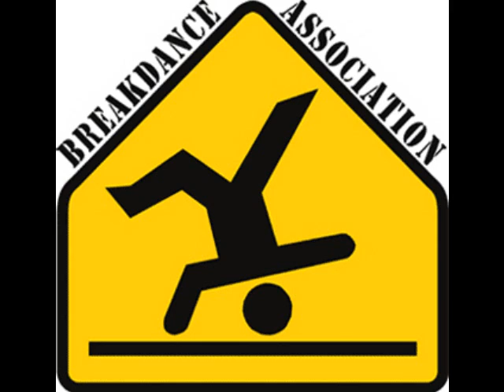Himuki - Innervision (feat. Kero One)